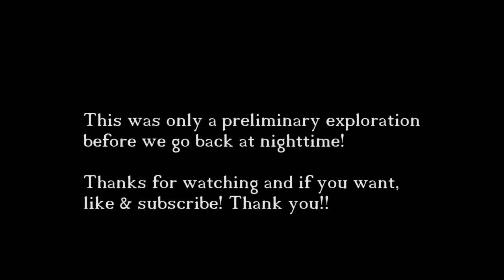Abandoned (earthenware) Factory!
No talking, just footage...

An old (built in 1675) abandoned earthenware factory. This is a preliminary exploration! We will go back again at nighttime to capture some really creepy footage! ;-)